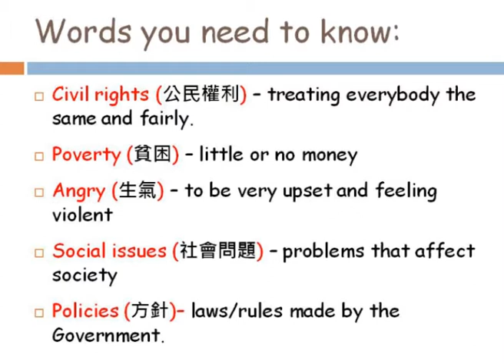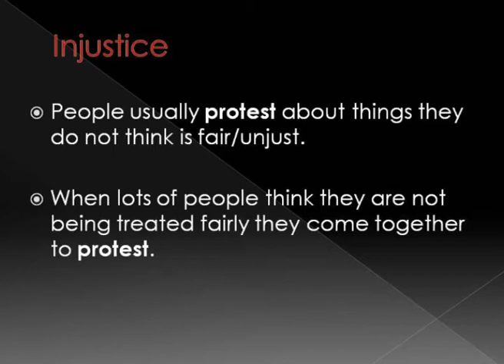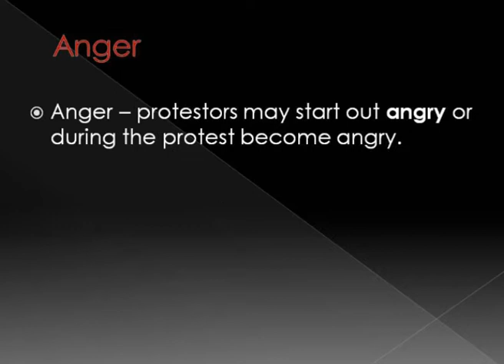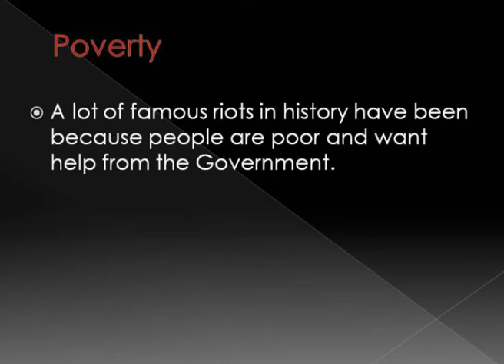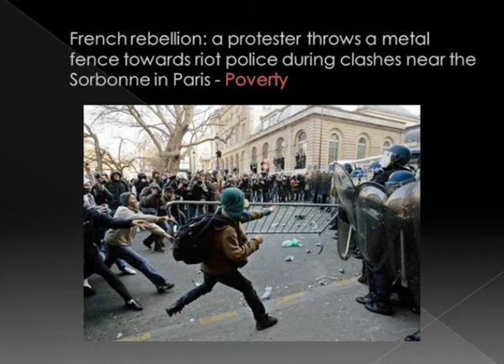2012 2013 English in the air 3 Rioting